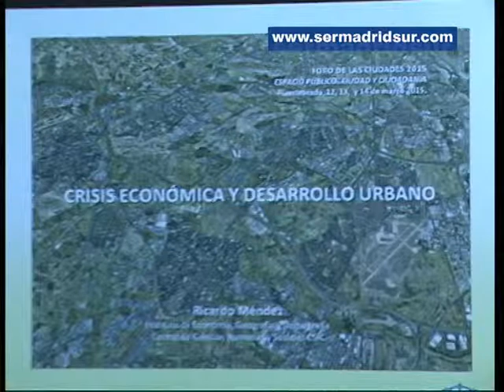“La crisis ha incorporado a las clases medias a las protestas sociales”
Así lo asegura Ricardo Méndez, miembro del Instituto de Economía, Geografía y Demografía del CSIC, durante la segunda jornada del Foro de las Ciudades de Fuenlabrada. Afirma que la crisis las ha empobrecido, de forma que se han visto afectadas por problemas que antes no tenían. La profesora de la Universidad Autónoma de Madrid, Pilar Monreal, ha resaltado, por su parte, las extremas desigualdades generadas en las ciudades, que han fomentado nuevas formas de participación.